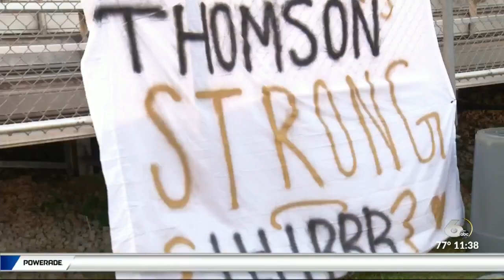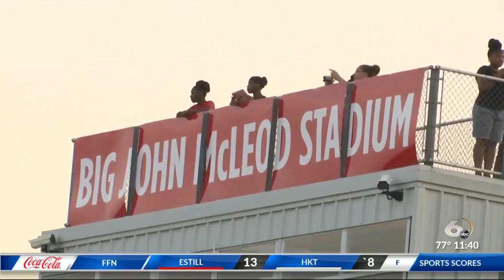FFN 2019 Week 6 : Georgia Games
Previewing the upcoming college and NFL football games.